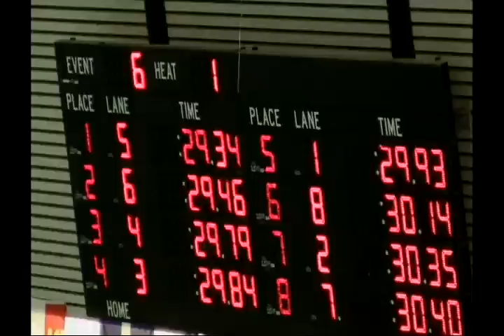2010 Canada Cup TO 100m breast M B